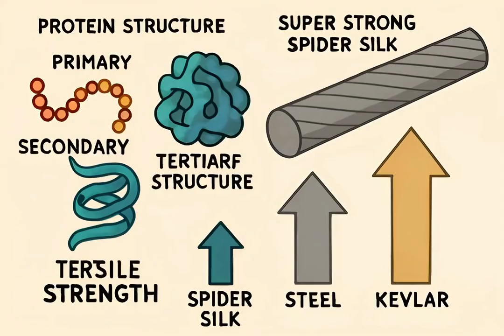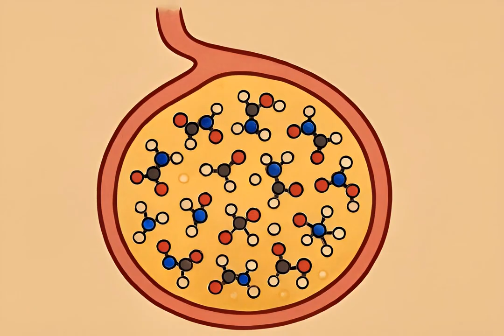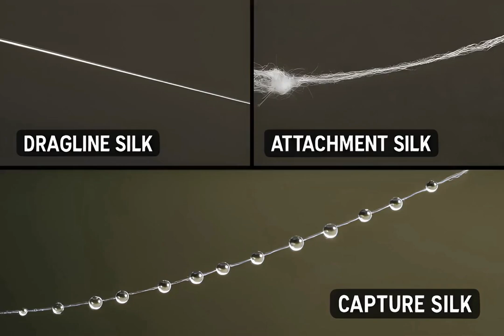Spider Silk Secrets: Nature's Incredible Fabric!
Ever wondered how those eight-legged acrobats create their amazing silk? 🕸️ We've got the scoop! Dive into the fascinating world of spider silk, where flimsy strands become nature's super material! Stronger than steel, stretchier than a yoga instructor, and silkier than a... well... silk shirt! 🕷️✨ Discover how spiders spin their webs, craft egg sacs, and even fly through the air using their iconic silk. Whether you're a spider fan or just love fun facts, this video will wrap you up in intrigue and laughter!